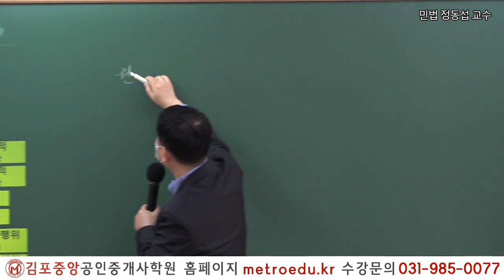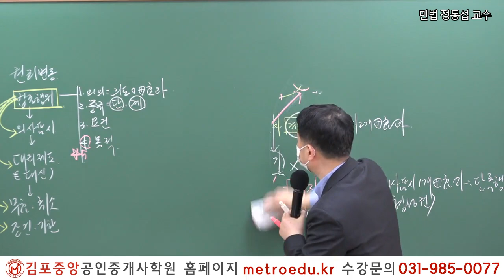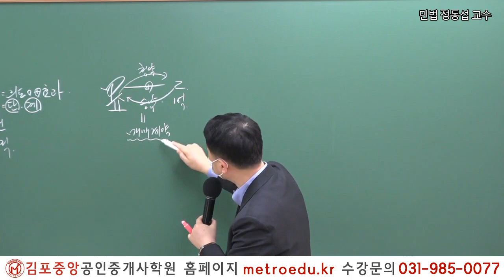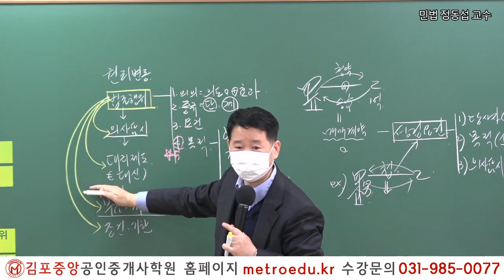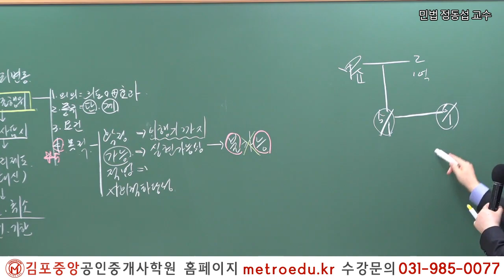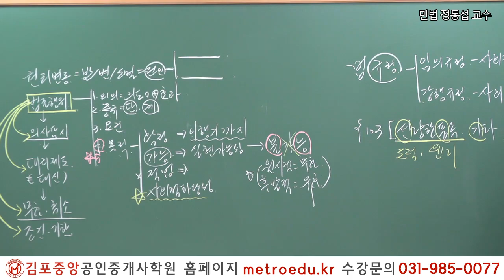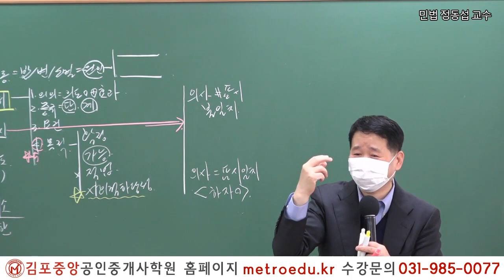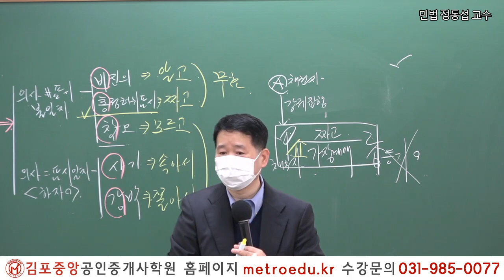[공인중개사 학원 김포중앙] 3주간 진행되는 무료강의 특강! "시작이 반이다 "2022대비 민법 민사특별법 메가랜드 정동섭교수의 기초이론 1주차 2교시